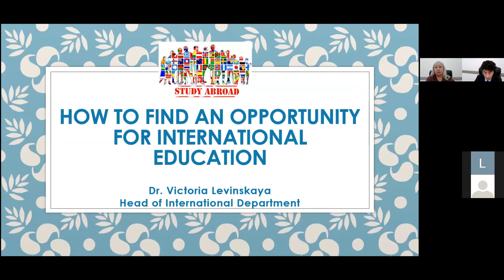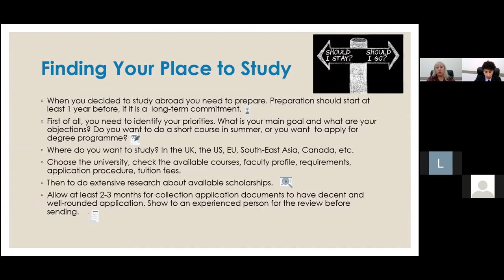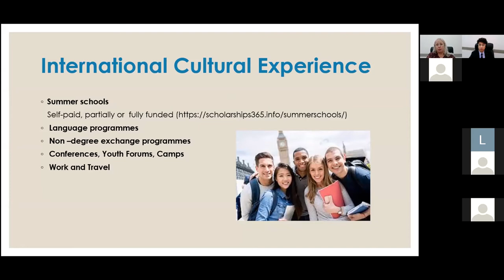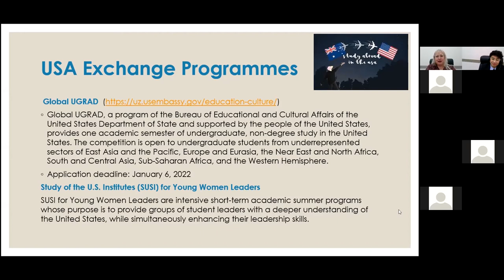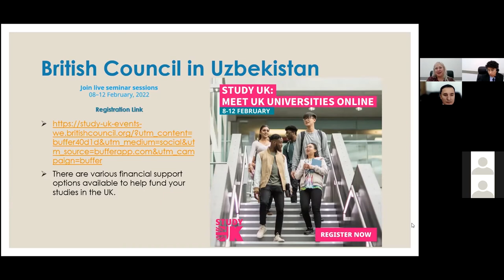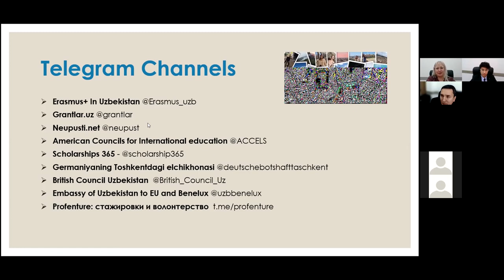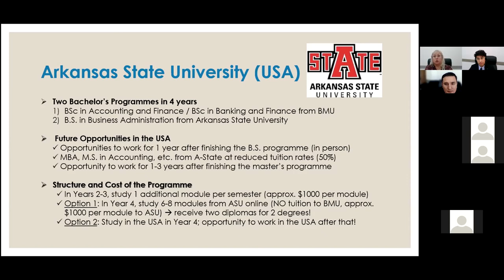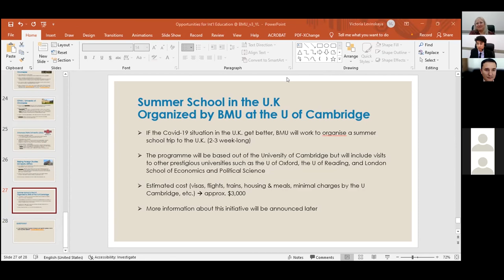International Programmes at BMU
👩🏻‍💻 Dr. Victoria Levinskaya is newly appointed Head of International Department at BMU. She is a skilled academic, administrator and research with vast international experience.  Previously she was working at Westminster International University in Tashkent and TEAM University.

She has hosted a Webinar for BMU students! The Webinar had the following parts:

1️⃣ The first part would be about planning your study abroad independently. You will receive some useful hints regarding to how to find information about international programmes, how to prepare a competitive application, etc.

2️⃣ The second part would be dedicated to international cooperation programmes which BMU proposing for its students.